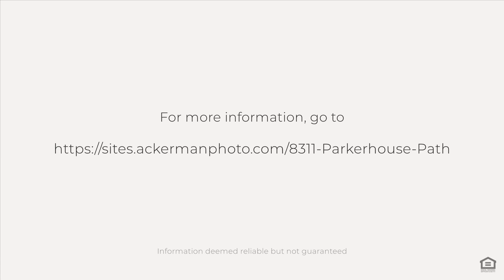8311 Parkerhouse Path, Cicero, NY